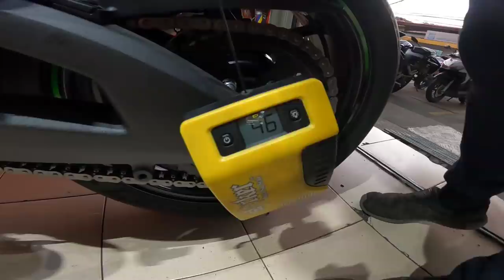Nano Ceramic Coating for my Brandnew Kawasaki Z H2 | Bagong Accessories para sa Bago kong Motor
JOIN US!

Title: Curious
Artist: Nicolai Heidlas Music
Genre: Children's
Mood: Happy